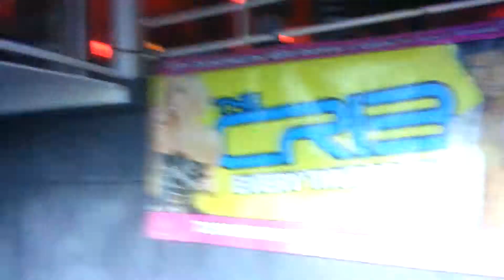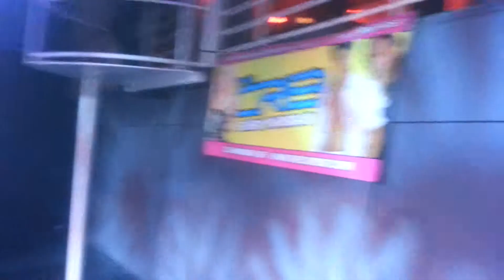DIVAS ONLY NIGHT @ The Crib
6.6.2013 - the crib is on fire with divas poundin thru the sound system)